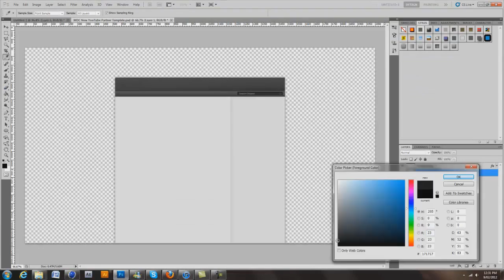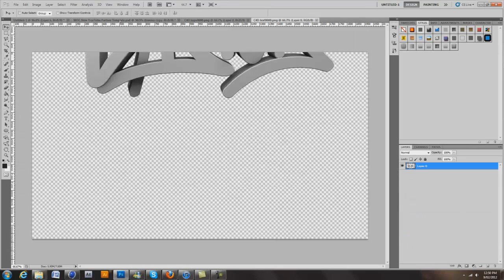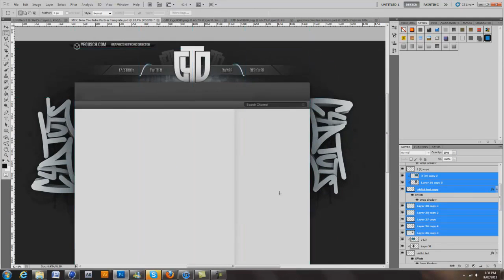Speedart #9 | C4DTuts BG Contest Entry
Hey guys, This is my entry into C4D Tuts 10k Partner BG contest, would just like to say congrats to them for reaching 10k :) I remember them being on 10 subs and I always knew they would go far :)